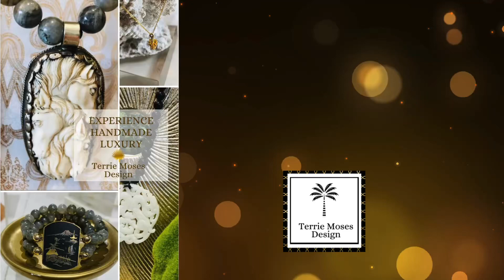Luxury Handmade Designer Jewelry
Discover The Luxury Jewelry Collection from Terrie Moses Design

Welcome to our exquisite women's jewelry and clothing boutique nestled in the enchanting town of Pinehurst, North Carolina. Our boutique stands as a beacon of sophistication and charm, offering a curated selection of fashion-forward pieces that cater to the diverse tastes and styles of the modern woman.

Located amidst the serene beauty of Pinehurst, Teramasu's  exterior captures the essence of the town's natural allure. A welcoming facade adorned with small town charm and  tasteful window displays invites passersby to step into a world of elegance and self-expression.

Upon entering, the atmosphere exudes warmth and refinement. The interior design blends classic elements with a contemporary twist, creating an ambiance that feels simultaneously cozy and chic. Colorful, vivid tones dominate the color palette, allowing the designer handmade  jewelry and clothing collections to take center stage.

The layout of the boutique is designed to provide an intimate shopping experience. Displays are strategically arranged to encourage exploration and discovery. A combination of sleek display tables, vintage-inspired clothing racks, and plush seating areas offer both comfort and functionality.
The Teramasu Designer  jewelry collection is a true marvel, featuring carefully handpicked pieces that range from delicate and minimalist to bold and statement-making. Each piece is handmade in our design studio.

The clothing section boasts a carefully curated selection of garments that cater to a variety of tastes and occasions. From casual weekend wear to elegant evening attire, our boutique offers a diverse range of options. High-quality fabrics, unique patterns, and impeccable tailoring define the essence of the clothing collection.

The attentive and knowledgeable staff members are passionate about fashion and design. Their friendly demeanor and personalized approach create a shopping experience that's both enjoyable and memorable. Whether customers seek style advice, fitting assistance, or information about the pieces, our staff is always ready to provide exceptional service.

In essence, our women's jewelry and clothing boutique in Pinehurst, North Carolina, is a haven for those who appreciate beauty, quality, and self-expression. It stands as a testament to our dedication to fashion, and it adds a touch of elegance to the already captivating charm of Pinehurst.

From the Designer: Terrie Moses
Where My Passion Meets Years of Experience.
As an established entrepreneur,
I warmly welcome you to explore my collection. With over two decades of designing expertise and a profound affection
for the ocean and cherished coastal memories,
I infuse my creations with the essence of nature, flowers,
and the joy of gardening.

For me, the key to crafting exquisite designs lies in recognizing that true beauty emanates from within. With each new day, I approach my work with a heart brimming with gratitude, knowing that this gratitude becomes the driving force behind the
artistry I present to you.

Thank you for stopping by my store, where appreciation and creativity intertwine to offer you an exceptional experience.  Terrie